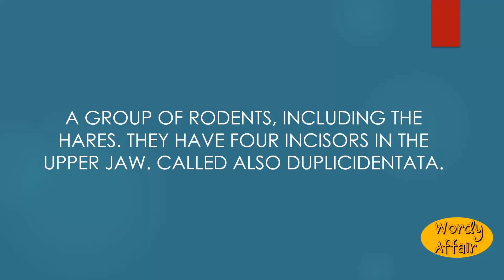Lagemorpha Meaning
A group of rodents, including the hares. They have four incisors in the upper jaw. Called also Duplicidentata.

In this video, you will learn "Lagemorpha" Meaning and pronunciation in English.

Wordy Affair